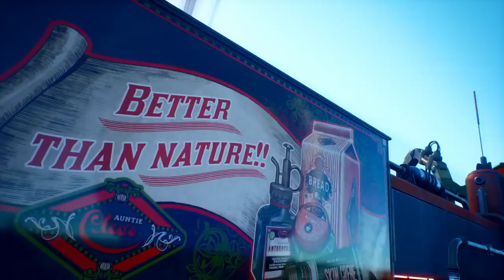Un Fallout 5 in anticipo? Obsidian annuncia - The Outer Worlds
Mentre tutta la community di Fallout è triggerata l'Obsidian furbacchiona ne approfitta annunciando un classico RPG in stile Obsidian di nome The Outer Worlds.

Questo titolo che sembra un misto tra un Fallout, Borderland e Mass Effect Andromeda va a colmare un vuoto che buona parte dei Fan di Fallout sta provando dopo la delusione per Fallout 76.

Cmq in Merito dei The Game Awards ci sono troppe notizie assurde quindi in settimana usciranno altri video sull'argomento